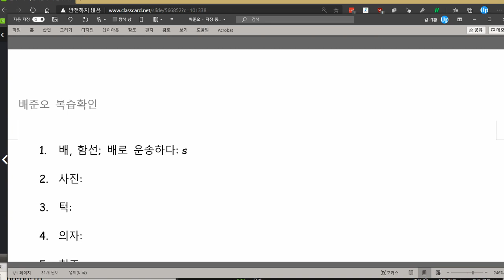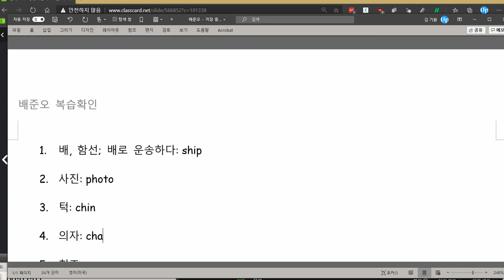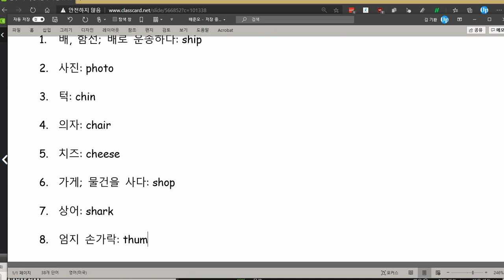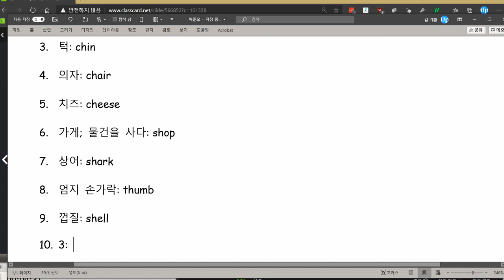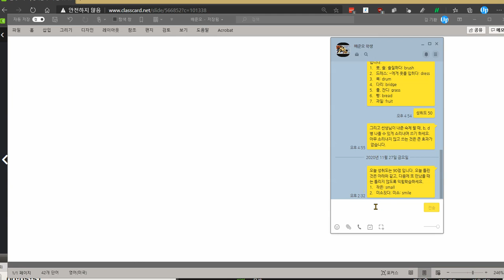배준오 2020 12 03 칭찬 성취도 100점